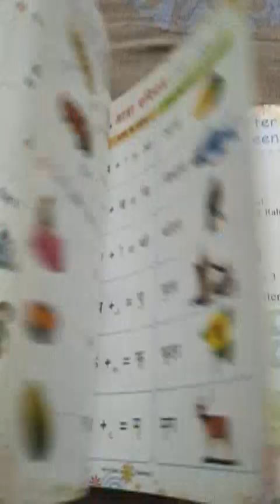class nursery to prep maths by divya mam saturday 28/8/21